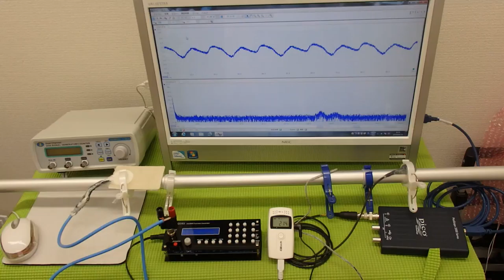超音波伝搬技術 Supersonic wave System technology